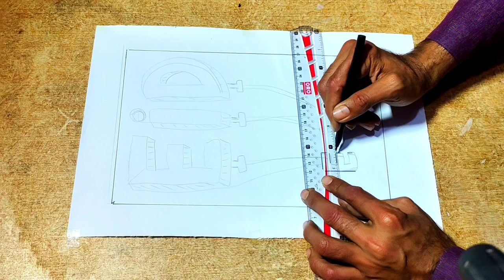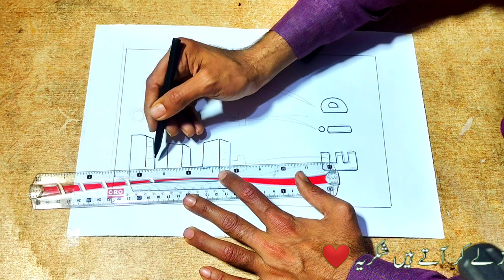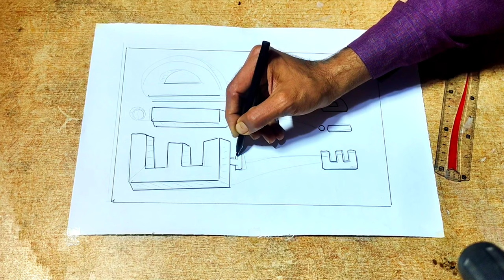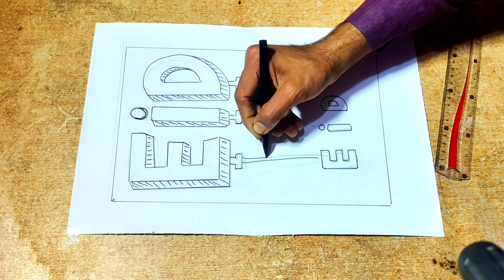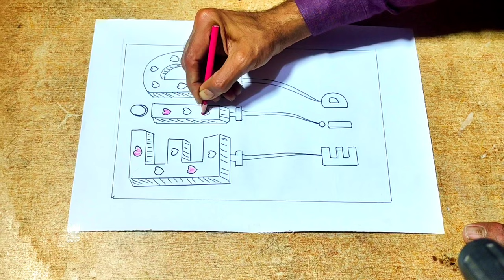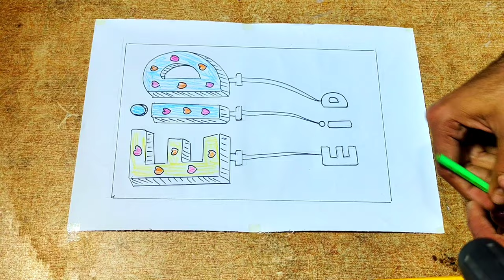Eid Mubarak art 3d 97999ws